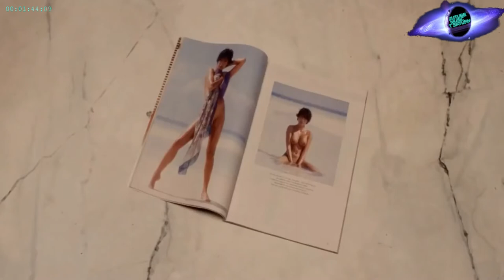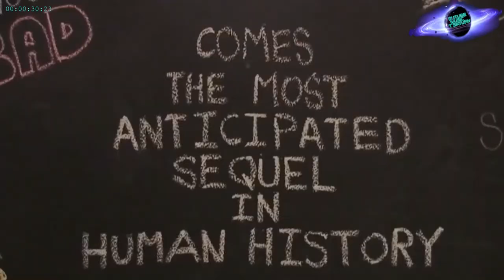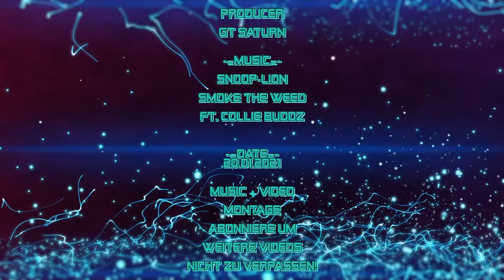Snoop - Lion - Smoke The Weed ft. Collie Buddz (Video Montage!)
Video Montage-
GT Saturn

Snoop - Lion - Smoke The Weed ft. Collie Buddz